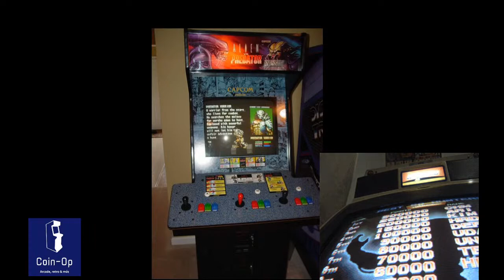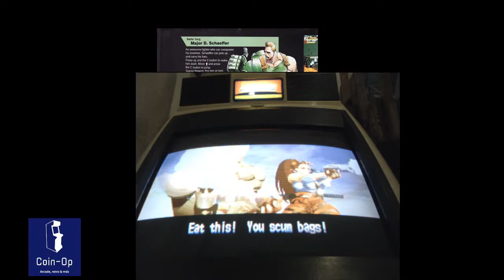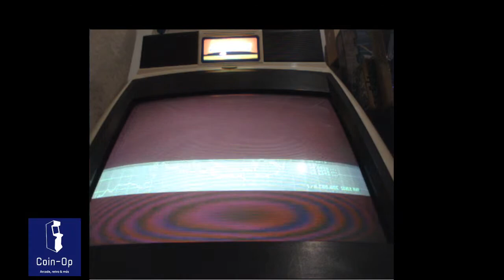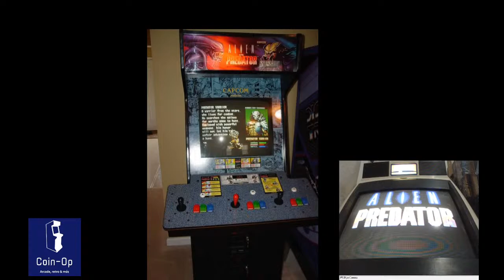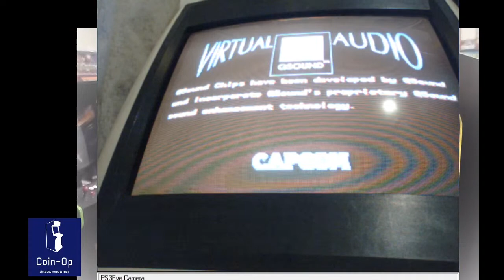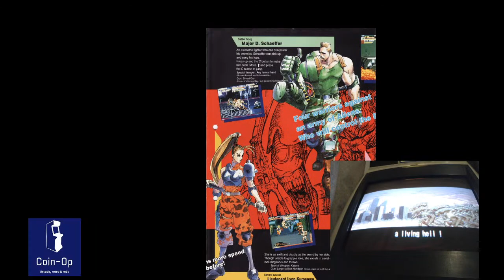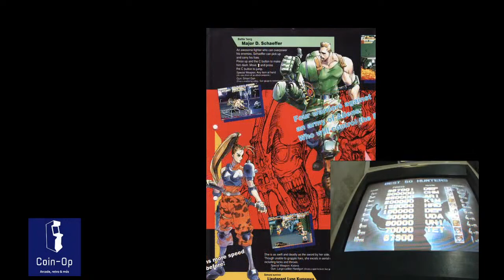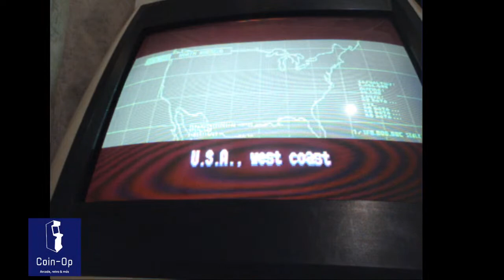Coin-Op Podcast 16 - Alien vs Predator